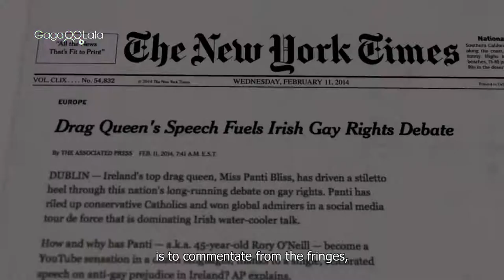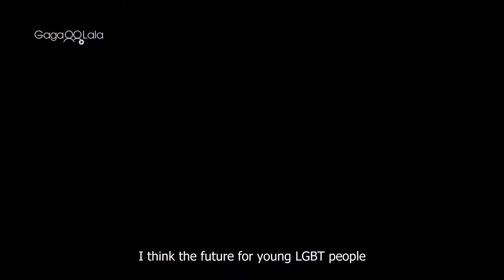The Queen of Ireland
Dublin Film Critics Circle Awards 2015 - Best Irish Film, Best Documentary
A documentary that follows drag queen Panti Bliss: part glamorous aunt, part Jessica Rabbit, she's a wittily incisive performer with charisma to burn who is widely regarded as one of the best drag queens in the world. Created by Rory O'Neill, Panti is also an accidental activist and in her own words 'a court jester, whose role is to say the un-sayable'. In recent years, Rory has become a figurehead for LGBT rights in Ireland and since the 2014 scandal around Pantigate, his fight for equality and against homophobia has become recognized across the world.